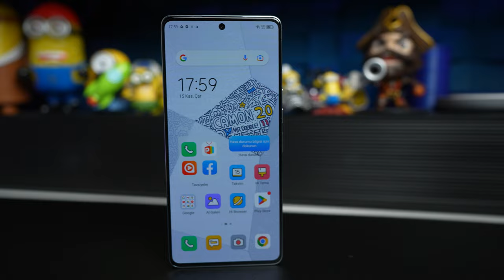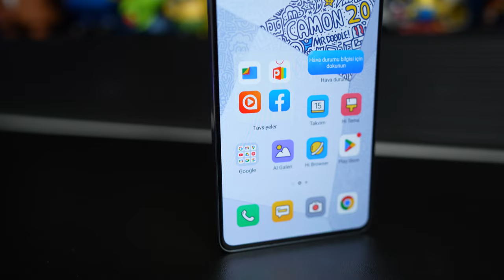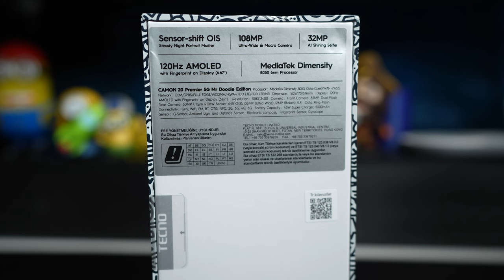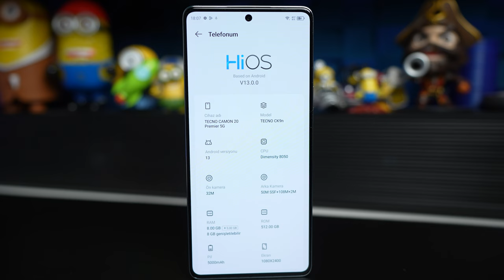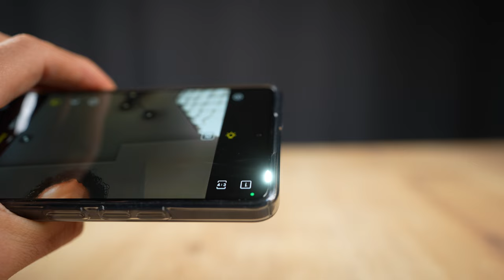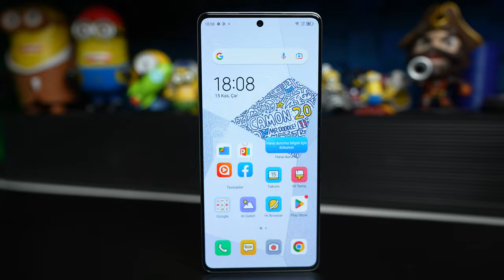Bu Telefon Bambaşka! | TECNO CAMON 20 Premier 5G İnceleme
Tecno Camon 20 Premier 5G modelini inceleme videosunda tüm detayları size anlattım. Bu videoyu izleyerek, bu şık ve güçlü cihazın öne çıkan özelliklerini keşfedecek ve size neden bu telefonun mantıklı bir seçenek olduğunu göstereceğim.

🎨 Renkli Tasarım:
Renkli ve eğlenceli desenleriyle bu telefon sadece bir cihazdan çok daha fazlasını sunuyor.

📸 Dörtlü Arka Kamera:
Fotoğraf ve video çekimleri konusunda iddialı mısınız? Bu telefon, dört arka kamera sistemiyle geliyor ve Mr. Doodle'nin sanat eserlerini yakalamak için mükemmel bir araç sunuyor. Ultra geniş açı, makro ve derinlik sensörleri ile fotoğrafçılık deneyiminizi bir üst seviyeye taşıyın.

🚀 Güçlü Performans:
Tecno Camon 20 Premier 5G, güçlü bir işlemci ve 5G bağlantısı ile hızlı ve sorunsuz bir performans sunuyor. Oyun oynamayı veya çoklu görevleri yönetmeyi sevenler için ideal bir seçenek.

🔋 Büyük Pil Kapasitesi:
Uzun pil ömrü ile gün boyu şarj endişesi olmadan kullanımın tadını çıkarın. Tecno Camon 20 Premier 5G, günlük ihtiyaçlarınızı karşılamak için tasarlanmış büyük bir pil kapasitesine sahip.

Tecno Camon 20 Premier 5G ile ilgili düşüncelerinizi yorumlarda paylaşın. İyi seyirler!